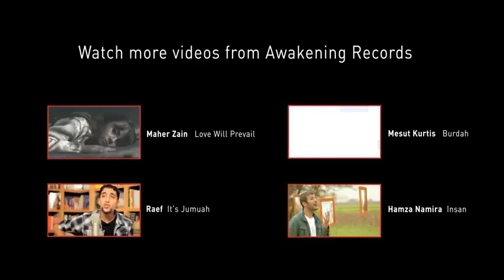Untilted @COCO HERO'S -mapacha wa wiwili Sound of Town We lalaaa 2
COCONUT IFTAAR LOUNGE Mapacha wa 2 @We lalaaaaa 2